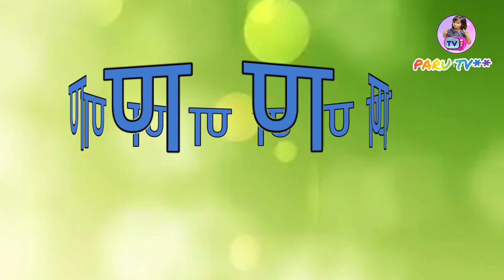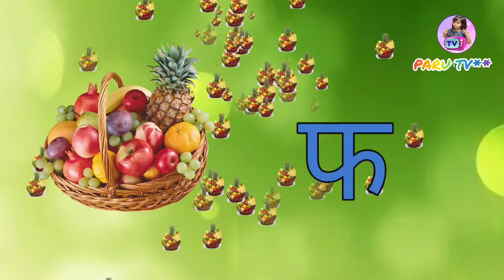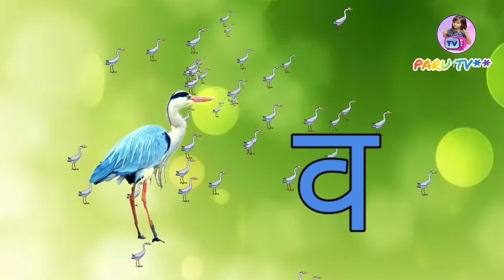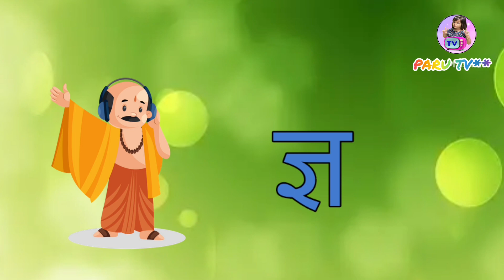A se Anar AA se Aam। K se kabutar Kh se khargosh। Hindi Varnmala। अआइईउऊ। अ से अनार।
Hi everyone. ….

""PARU TV "" welcomes you !
A for Apple , B for ball, C for cat, D for dog, E for elephant, F for fish, G for Girl, H for hen, I for ice cream , J for jug, K for kite , L for lion। M for monkey  n for nest O for orange P for parrot Q for queen R for rat।
हिंदी शब्द ।